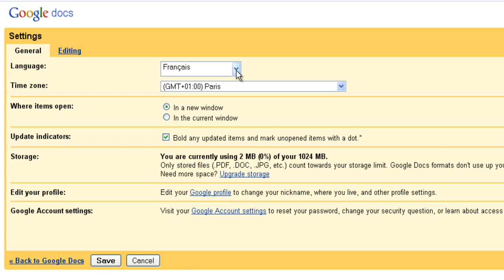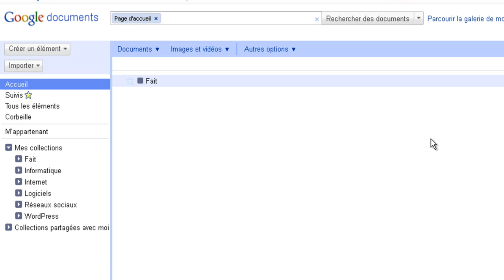Comment mettre Google Docs en français